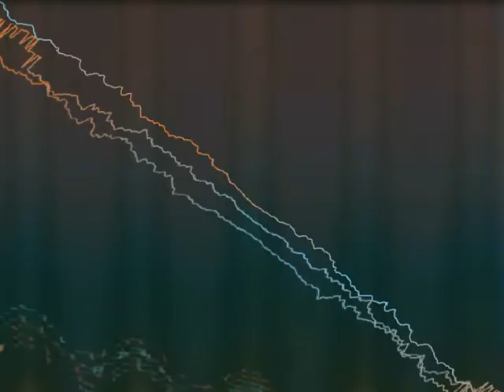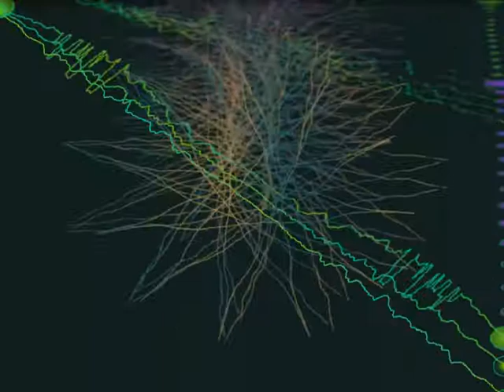Helen Schneider - Rock'n Roll Gypsy